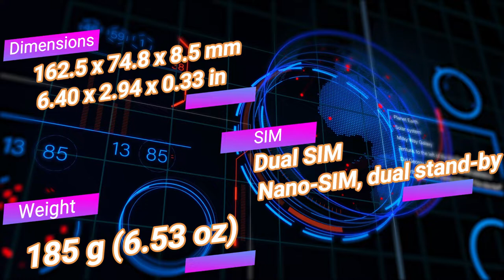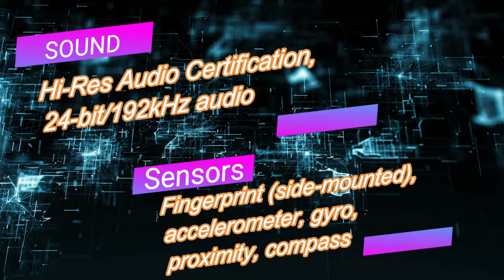Realme 8 5G Detailed Specification in 2 Minutes | PROs & CONs | How to Manual | Best Phone Under 15k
Realme 8 5G Detailed Specification in 2 Minutes